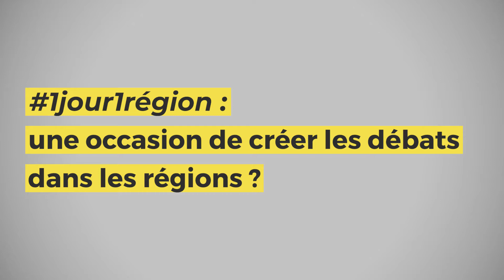VillageSemence 2021 : 1jour1region - Une occasion de créer le débat dans les régions ?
Le plateau TV VillageSemence 2021 vous donne rendez-vous sur son site internet du 8 au 13 mars, pour une version inédite 100 % digitale et hors les murs !

Cette sécurité alimentaire, que nous connaissons en France, est le résultat de territoires très divers et très riches, qui regorgent de productions agricoles de toute nature. Elle l’est aussi grâce à une filière d’excellence, 1er producteur européen de semences et 1er exportateur mondial, répartie sur tout le terroir. Les savoir-faire spécifiques sont connus et reconnus. VillageSemence ira à la rencontre de ces acteurs dans 6 régions françaises dans lesquelles l’interprofession a des délégations à savoir : le Centre, l’Est, l’Ouest, le Nord, le Sud-Est et le Sud-Ouest. Tables rondes, débats, reportages animeront ces journées régionales sur des thèmes particuliers et innovants qui vous seront communiqués dans les semaines à venir.